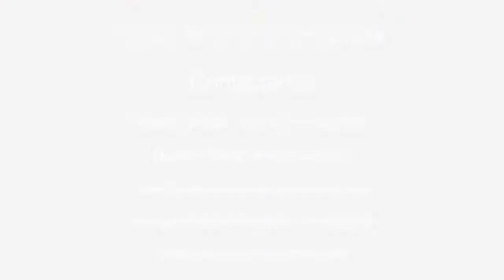La comunicación en el Negocio. EmGoldex. El secreto del éxito de Ulyanov.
Contáctanos:
Skype: revolucionemgoldex